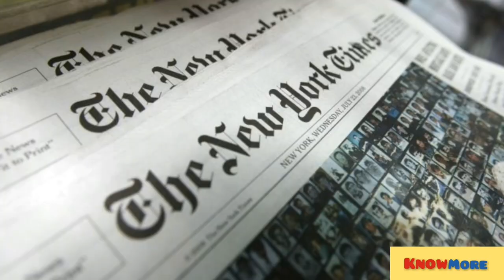You didn't know this about tourism in Pakistan| Who measured the radius of the earth?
The historical and archaeological importance of Nandna Fort dates back to the 11th century. The famous anthropologist Al Beruni stayed here and measured the earth's radius (and subsequently its circumference) with precision for the first time. The region has immense tourism potential. The Pakistani Prime Minister Imran Khan has taken keen interest in preserving it and making it a tourism hub.